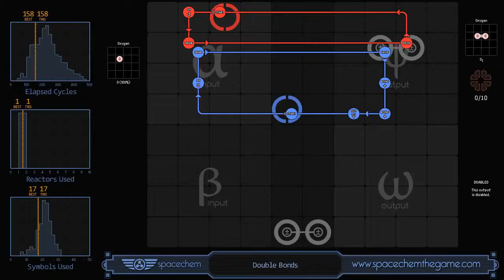SpaceChem - Double Bonds (158/1/17)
Send physical mail to:
PYROFALKON